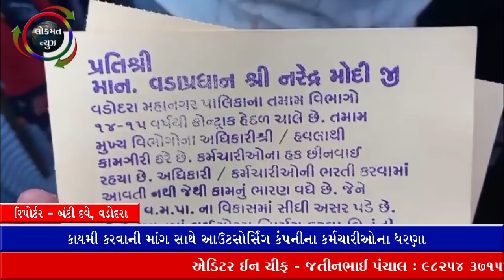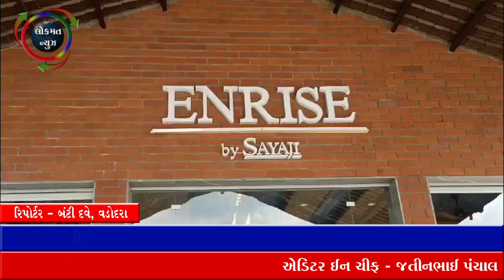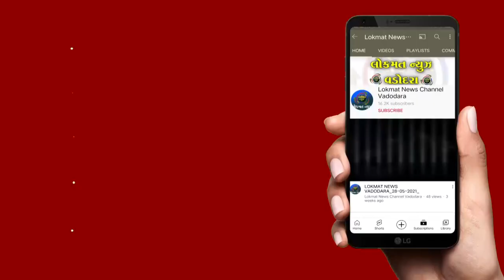21-09-2024 LOKMAT NEWS